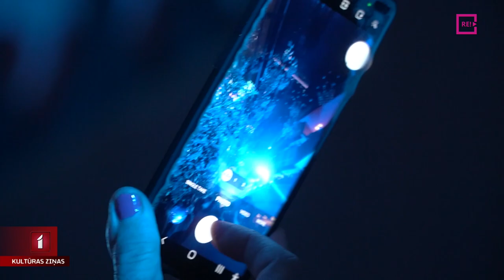Viļņa gatavojas pirmajai performanču mākslas biennālei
Svinot Lietuvas nosaukuma tūkstošgadi 2009. gadā, dzima ikgadējais laikmetīgās mākslas gadatirgus "Art Vilnius". Šogad, kad Lietuvas galvaspilsēta Viļņa svin 700-gadi, aizsākas Viļņas performances mākslas biennāles tradīcija. Biennāles galvenie notikumi gaidāmi vasarā, bet jau ir norisinājies tās ievadpasākums.